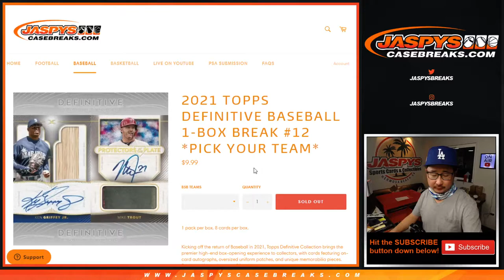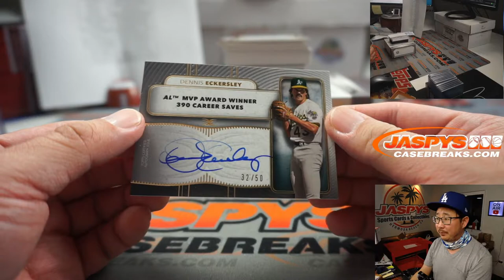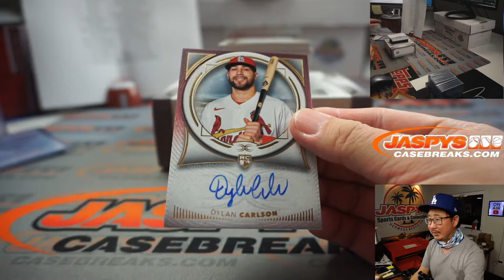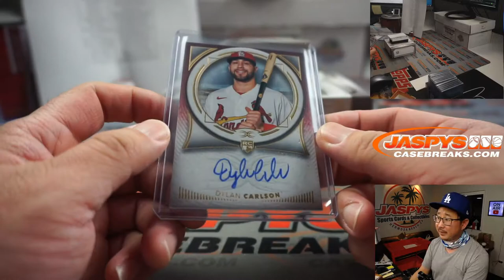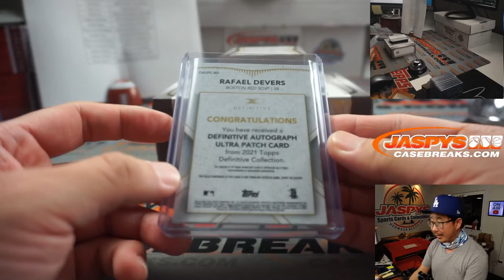W, 04.07.21 // 1Box PYT #12 // 2021 Topps Definitive Collection Baseball (MLB)